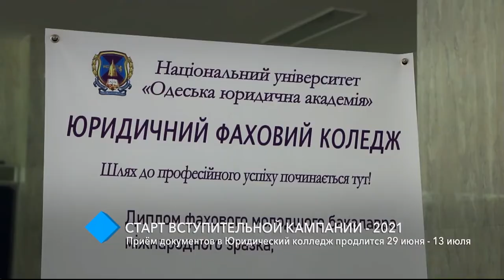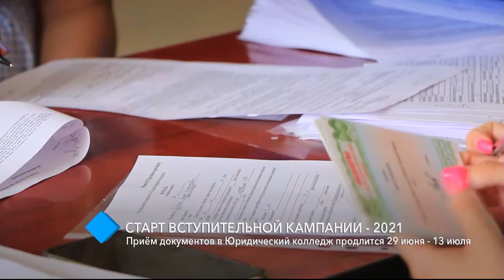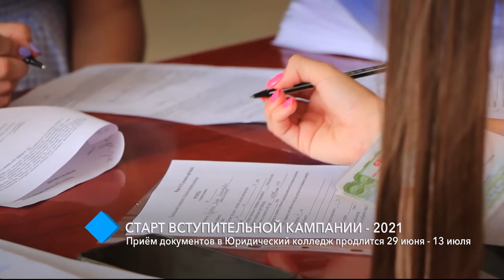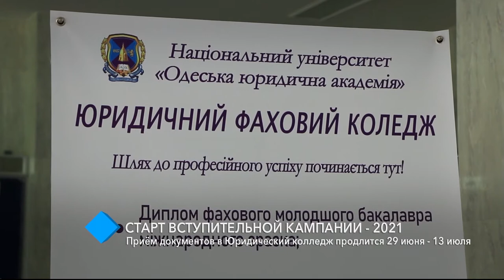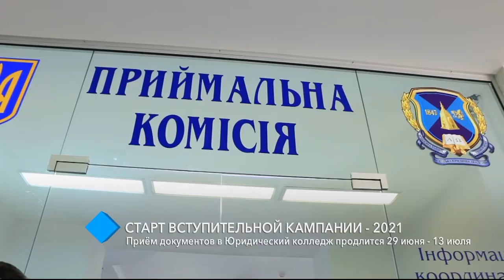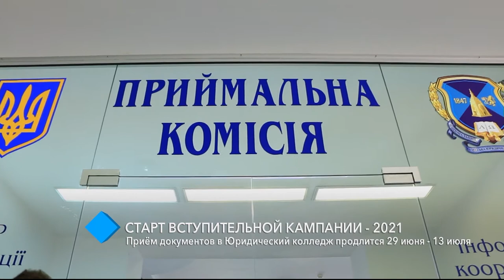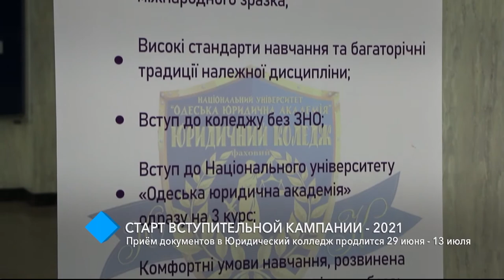Старт вступительной кампании-2021: приём документов в Юридический колледж продлится 29 июня-13 июля